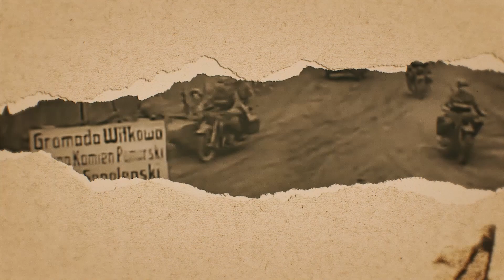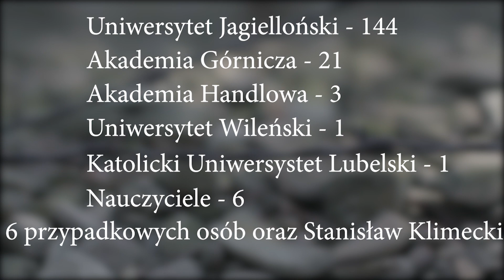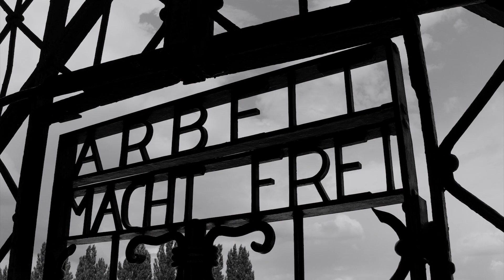Sonderaktion Krakau - aresztowanie krakowskich profesorów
👋 Did you like the movie? Thanks to this, our channel has a chance to develop. Greetings!

6 listopada 1939 roku nazistowskie Niemcy dokonały szczególnego ataku na polską inteligencję. Tego dnia - w gmachu Collegium Novum Uniwersytetu Jagiellońskiego - doszło do bezprawnego aresztowania 183 przedstawicieli polskiej nauki. Polskich profesorów uwięziono najpierw w krakowskim, potem wrocławskim więzieniu, a w konsekwencji wywieziono ich do obozów koncentracyjnych. Ten dzień nie pozostawił żadnych złudzeń co do tego, jakie plany wobec Polaków ma III Rzesza Niemiecka.

Scenariusz, prowadzenie, realizacja, napisy: Jan Jakub Grabowski.

Autor pragnie złożyć szczególne podziękowania dla:
Pana Huberta Walasa za nieocenioną pomoc przy powstawaniu odcinka.
Władzom Uniwersytetu Jagiellońskiego oraz Pani Kanclerz Uniwersytetu Jagiellońskiego za możliwość zrealizowania nagrań w auli Collegium Novum oraz w sali 56.

The third episode of the series entitled "Occupied Krakow - the history of the city during the German occupation".

On November 6, 1939, Nazi Germany launched a special attack on the Polish intelligentsia. On that day - in the building of the Collegium Novum of the Jagiellonian University - 183 representatives of Polish science were unlawfully arrested. Polish professors were first imprisoned in a prison in Krakow, then in Wrocław, and, as a consequence, were transported to concentration camps. That day left no illusions as to what the Third Reich had plans towards Poles.

The film was made under the scholarship program of the Minister of Culture and National Heritage - Culture in the network.

Script, host, production, credits: Jan Jakub Grabowski.

The author would like to express special thanks to:
Mr. Hubert Walas for his invaluable help in the creation of the episode.
The authorities of the Jagiellonian University and the Chancellor of the Jagiellonian University for the opportunity to make recordings in the auditorium of Collegium Novum and in room 56.